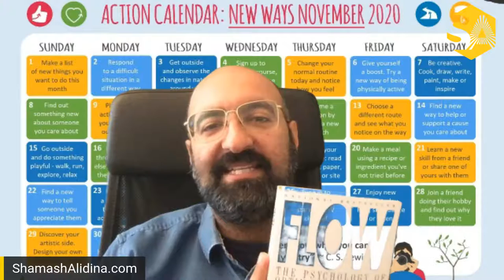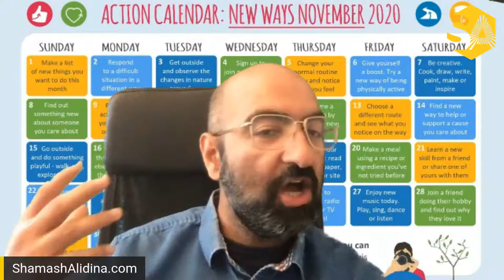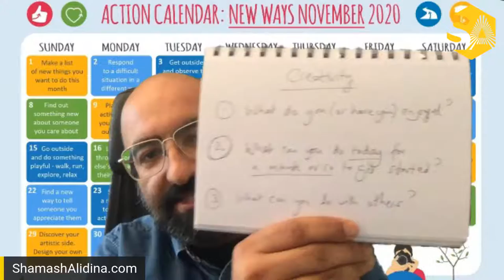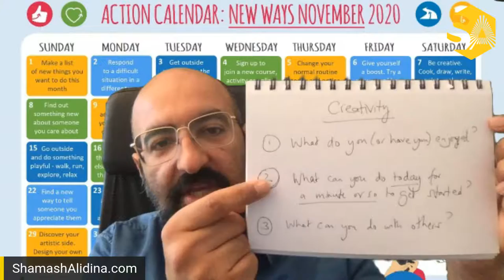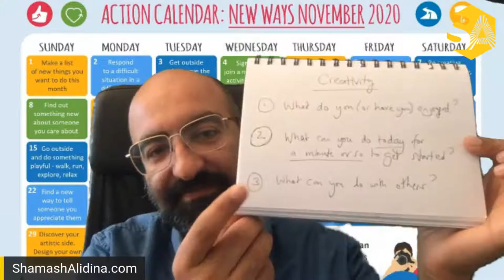Day 7 - Be Creative. Cook, Write, Draw, Paint, Make, Inspire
Every day this month we will be exploring ways to put Action for Happiness's November New Ways Calendar into practice in tiny, easy to do ways.

For fresh weekly mindful tips and tricks, sign up at shamashalidina.com